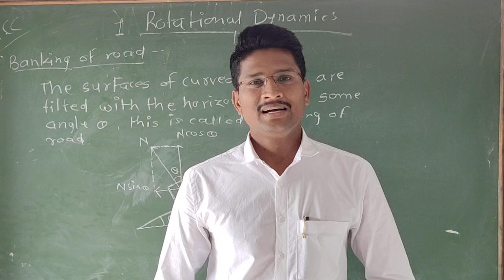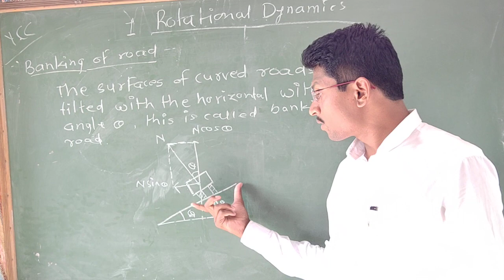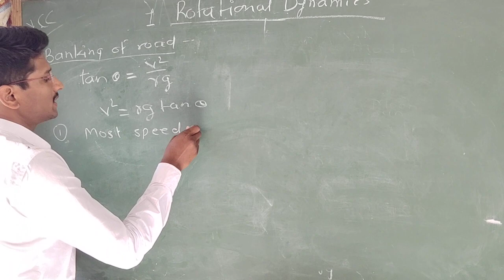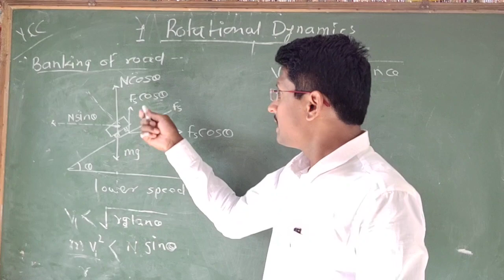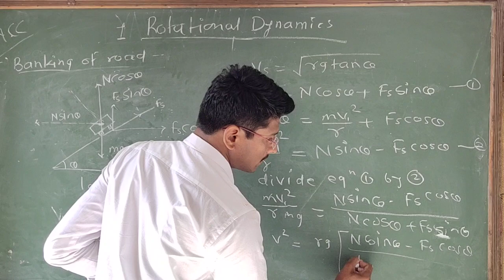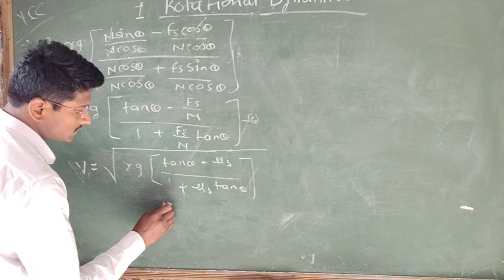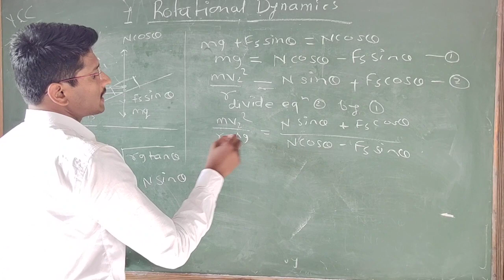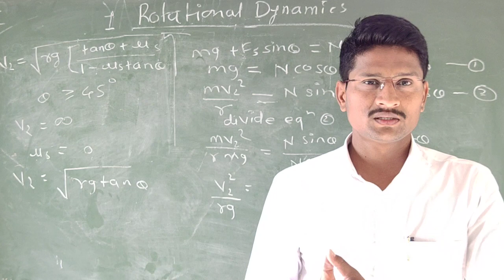Rotation Dynamic Lecture-4 HSC maharashtra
Yashashree Coaching Classes,Pune